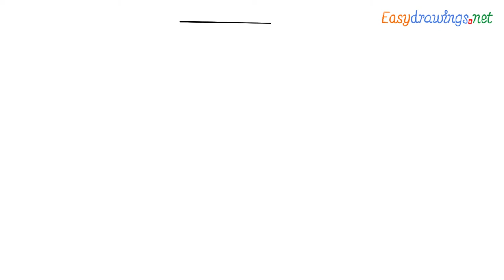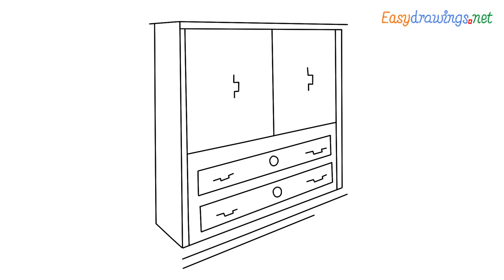How to draw a Wardrobe step by step for beginners